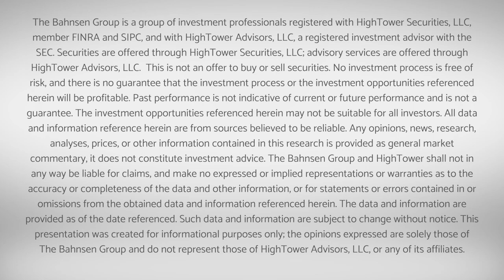The DC Today - Wednesday, November 16, 2022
It was a very choppy (up-down) day in markets, to say the least.  The chart itself is testimony to how much the market could not make its mind up today.  A few nuggets to chew on here …